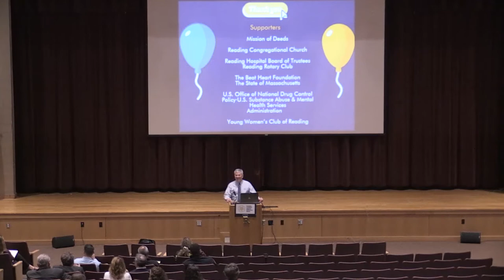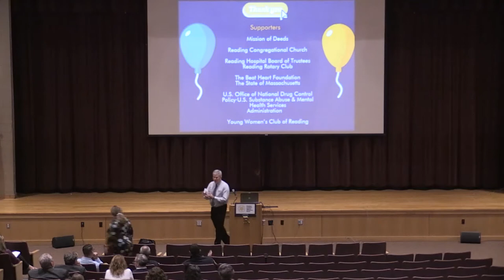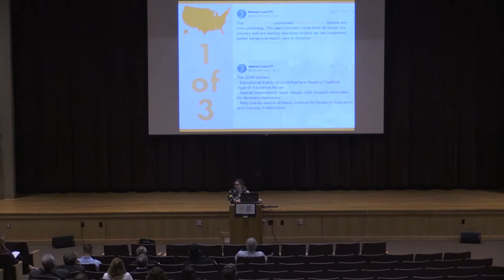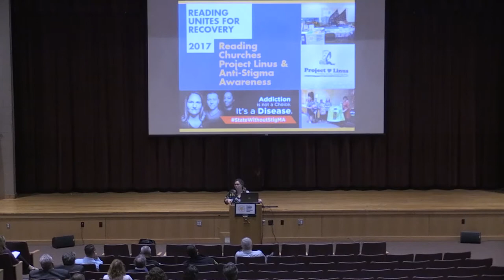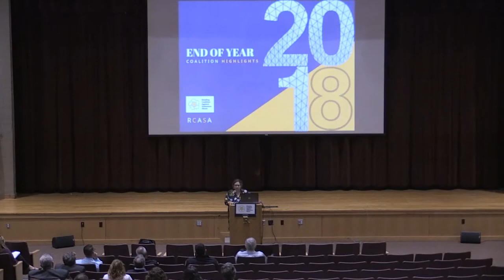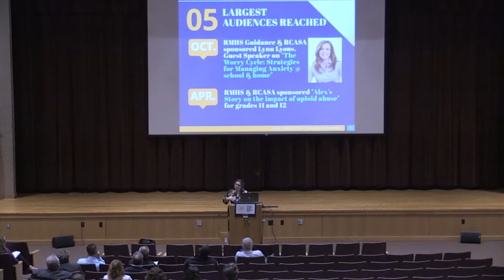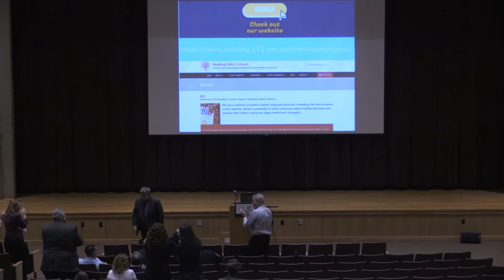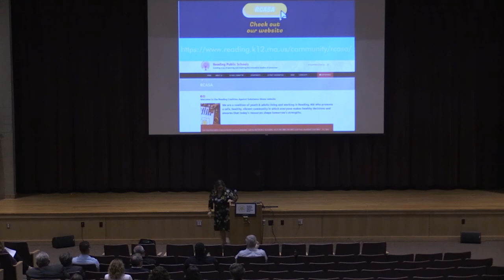RCASA Annual Meeting 2018